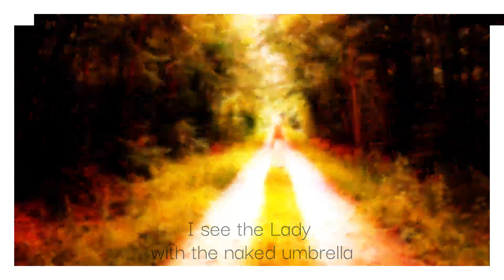Modèle Martial - The Burning Umbrella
"The Burning Umbrella" extrait du prochain album 2022 de MODELE MARTIAL à paraître chez NORTH SHADOWS RECORDS en partenariat avec Str8line Records.

MODELE MARTIAL en concert au Lucie A'live Festival le 14 août 2022 à Auchel (France - Dpt 62)